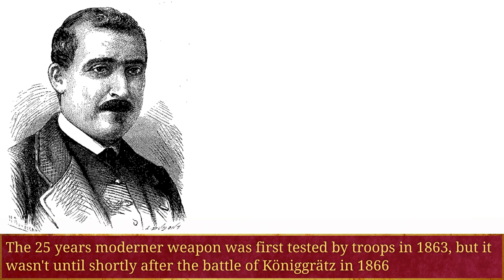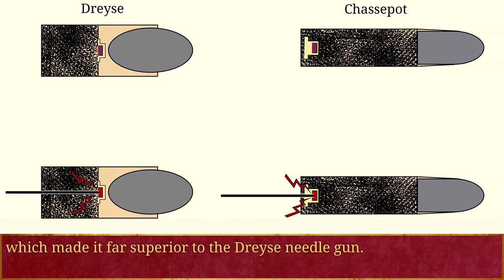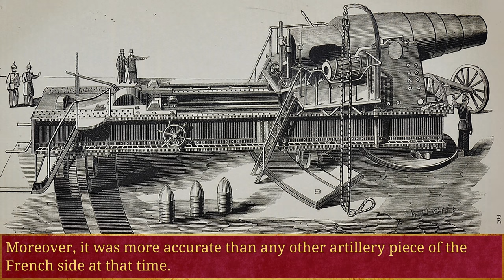Weapons in the Franco-Prussian War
Overview of the most important weapons in the Franco-Prussian War.